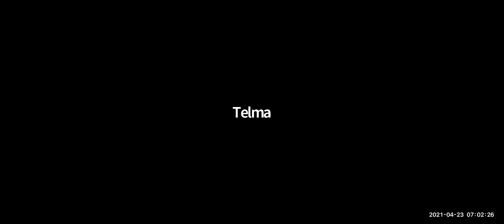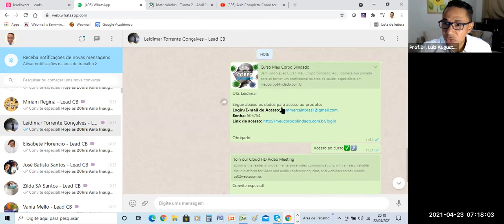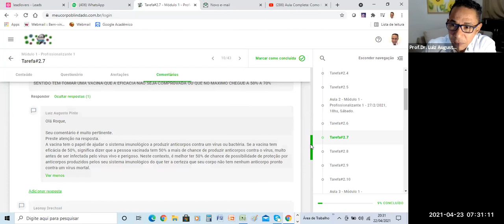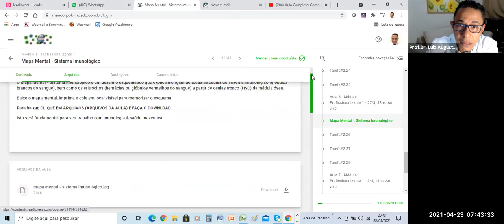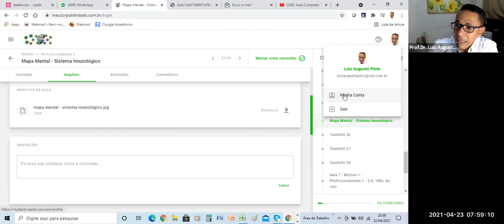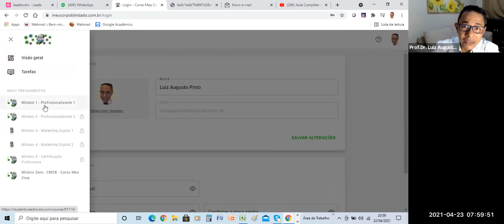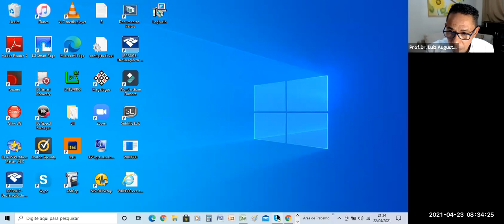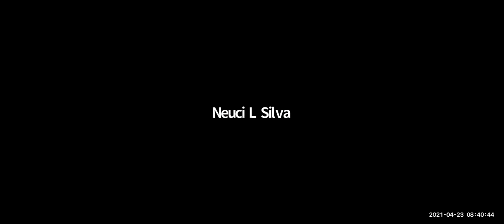Curso Meu Corpo Blindado - Aula Inaugural Turma 2 - 22/4/2021, 20hs